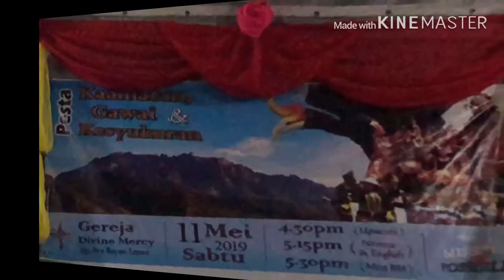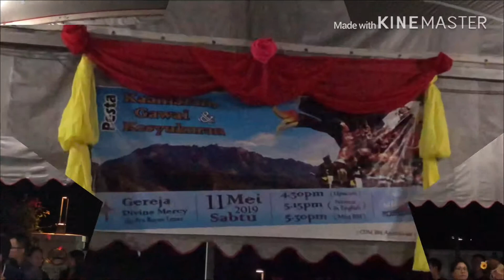Gawai Kaamatan gereja divine Mercy Pulau Pinang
Gawai Kaamtan